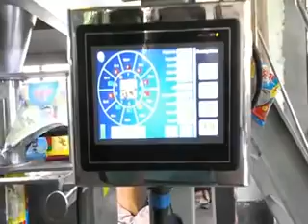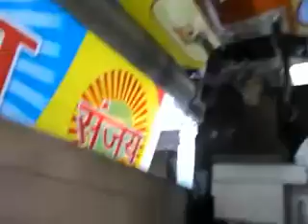Pouch Packing Machine Manufacturer for Chips, Kurkure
] Leading manufacturer / trader / exporter of Packaging and Filling Machine. Share your details here to get free price quotes . Have any other requirement?